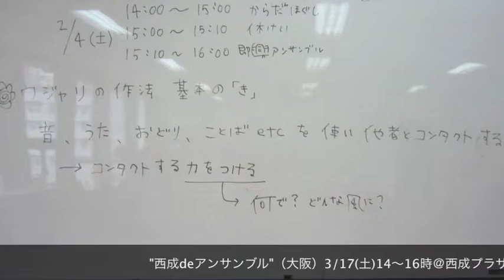3/17西成deアンサンブル〜♪のお知らせです。 即興楽団ウジャ（ ）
大阪西成deアンサンブル〜♪のお知らせです。
3/17(土)14〜16時＠西成プラザ、大阪市西成区
地下鉄動物園前７番出口すぐ（100円ショップFLETS太子店 3F）
JR新今宮駅東口から徒歩1分

なにをするかってーと、
身体を動かします。
声を出します。
太鼓叩きます。
楽器を奏でます。
この日の前半は、主に声をつかって遊ぼうかなと思っています。
と、いうことでウジャりの基本の"き"その２
声も楽器の一つです。
自分の声の可能性を探りましょう。